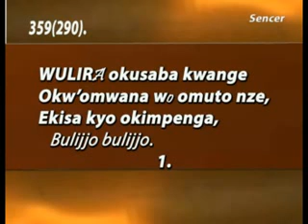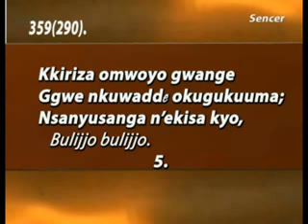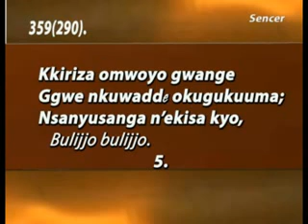359(290) Wulira okusaba kwange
Slide Anglican hymns in Luganda
(Church of Uganda)
Organists - Edgar Kiyaga
Visual edit- Samuel Kanyike